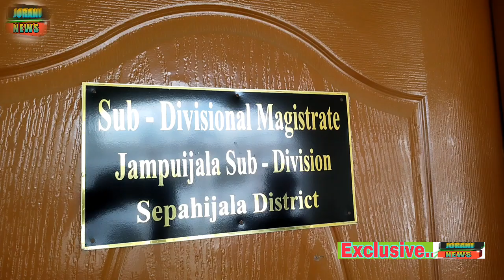SDM bai malai oi koibulai ri kha jampuijala Tipra Motha